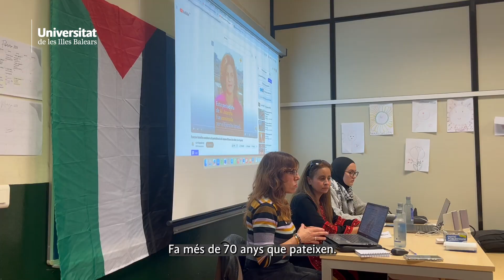Palestina: la lluita de les dones a Gaza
En aquesta taula rodona, tres dones repassen, des de perspectives diverses, la situació actual i la lluita històrica de les dones palestines a Gaza, parant especial atenció a l'actual situació de greus de violacions de drets humans, especialment per a les dones.